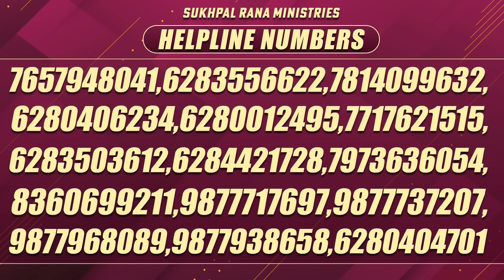प्रार्थना करना सीखो , powerful प्रार्थना जो पक्का result ले कर आयेगी || SUKHPAL RANA MINISTRIES